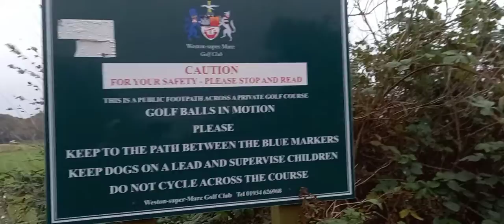23/10/2021-Weston Super Mare Beach Uphill Manor BS23 4UH HD 4k Video 📹